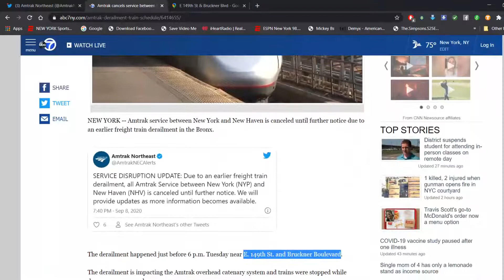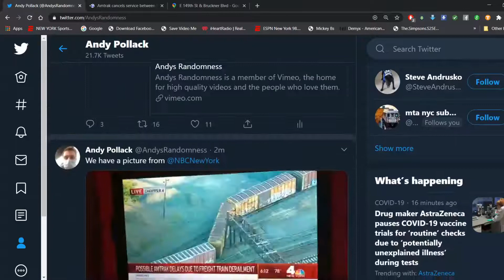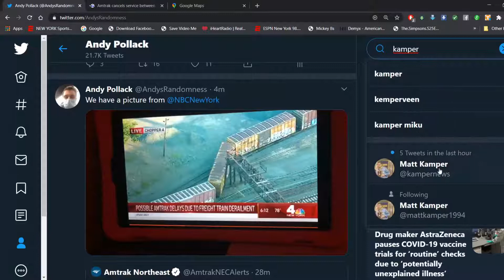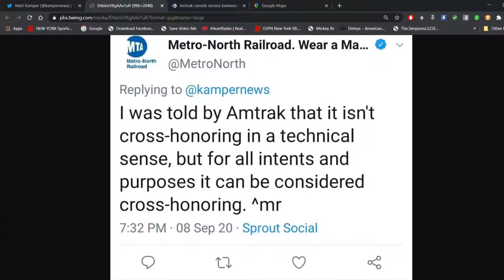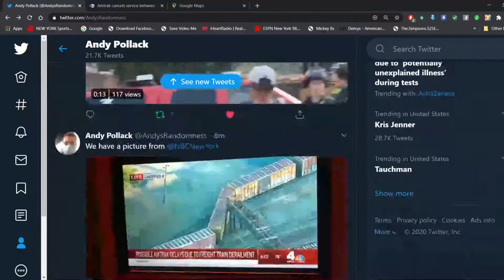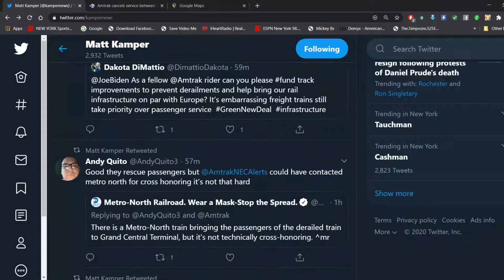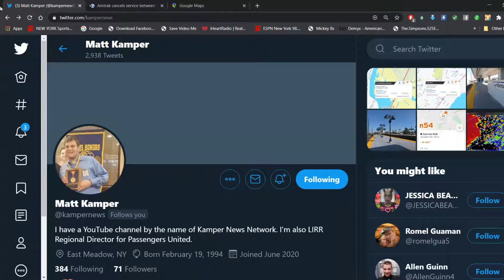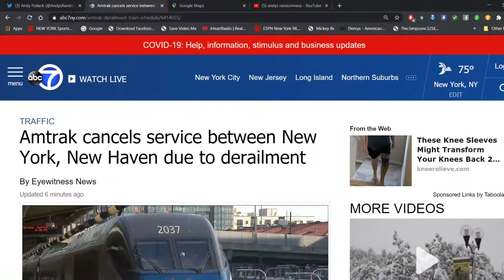Freight Train Derails In The Bronx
Andy Pollack with coverage of a major freight train derailment that suspended AmTrak service along the Northeast Corridor between New York Penn Station and New Haven Connecticut